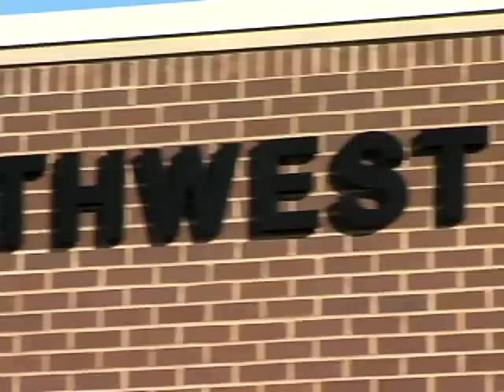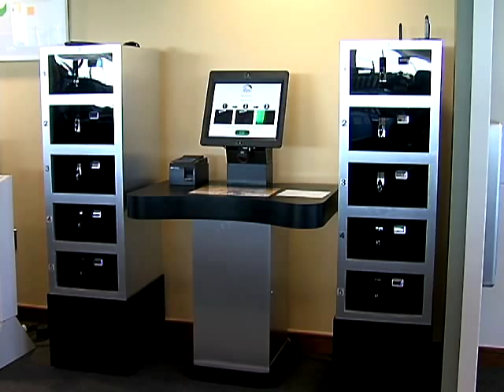Introducing the Northwest Branch Library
Learn about the new Northwest Branch Library, the first public library in Council District 7.